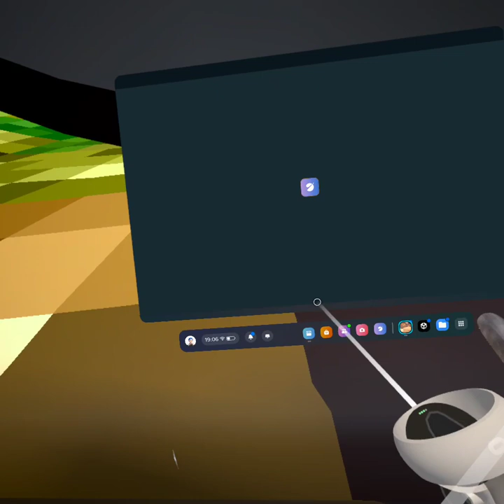chimp hub very sorry for mic lag im a mod